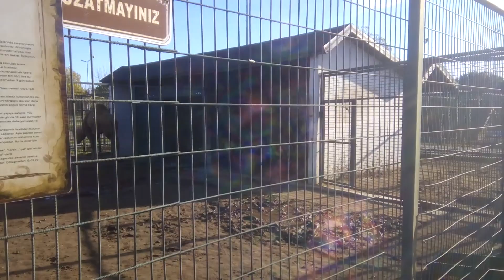SAMSUN HAYVANAT BAHÇESİ